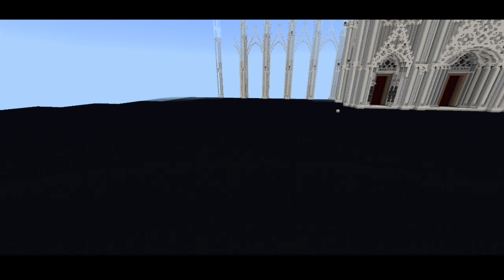MAKE PRO BUILDS LIKE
➡️ HI EVERYONE WELCOME ON MY CHANNEL. MY NAME IS RACING RAFTAAR.
🔴 If you want minecraft server then you can get it for free from here
2} Apex hosting